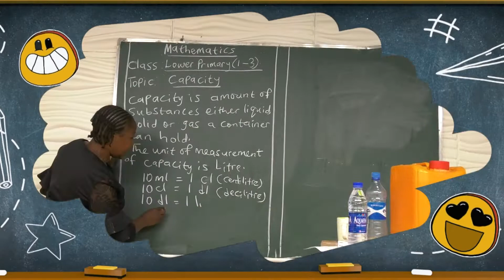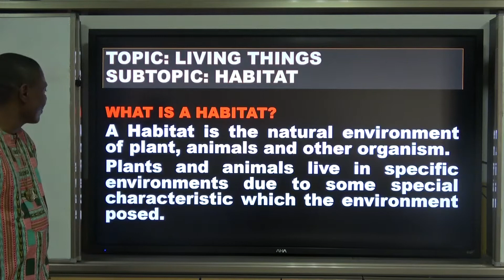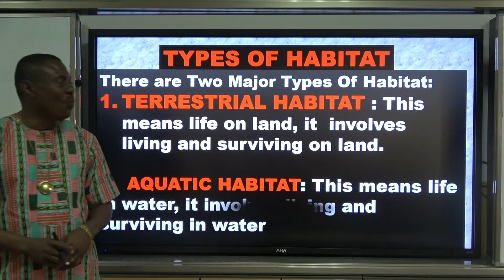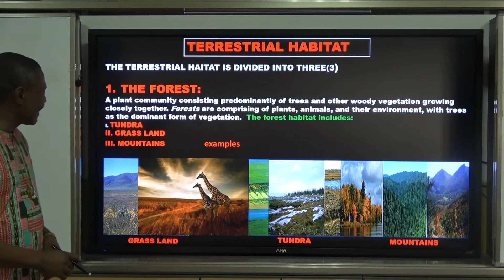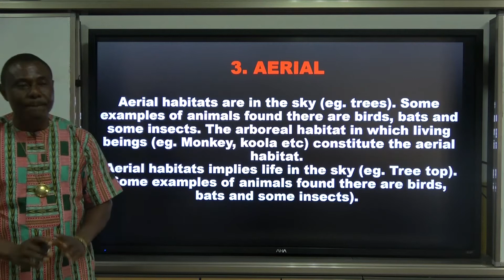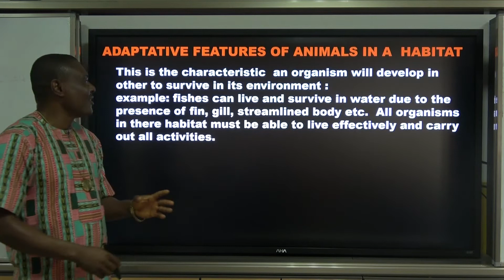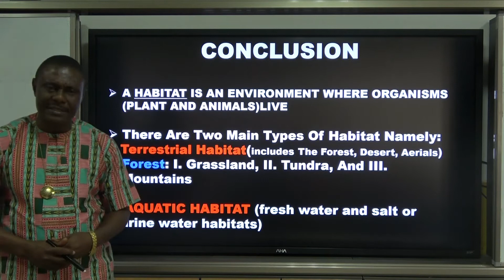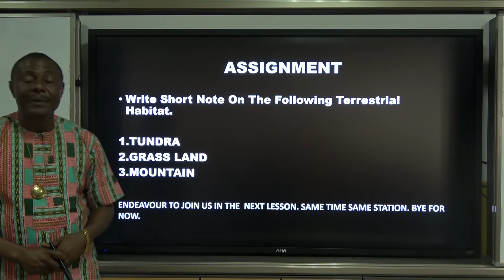BASIC SCIENCE (JSS 2) HABITAT